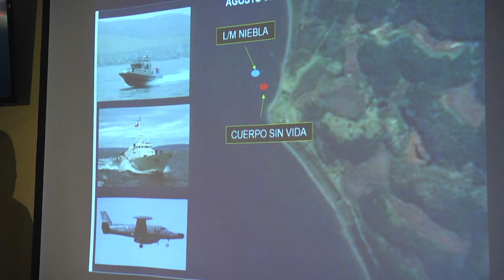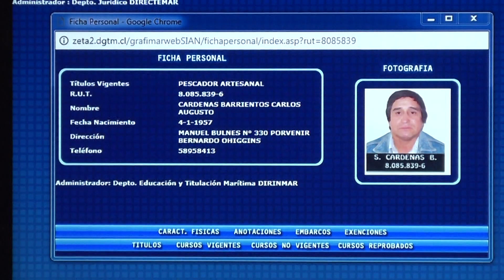Pescador fallecido - ITV Noticias